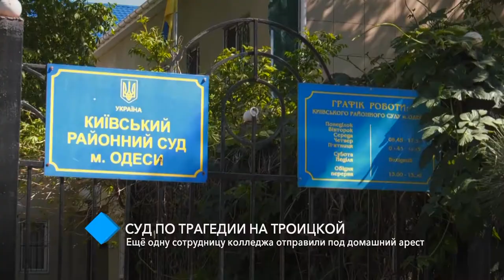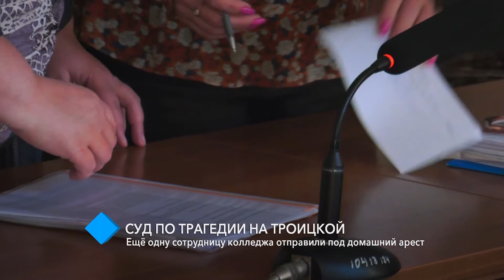Суд по трагедии на Троицкой: ещё одну сотрудницу колледжа отправили под домашний арест